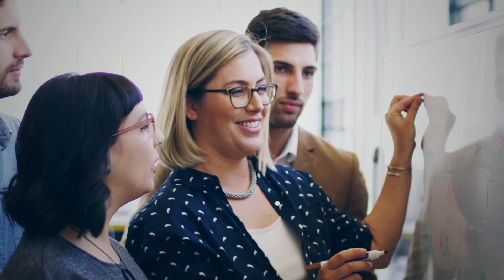Tribute To Leaders | The Parker Group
We at The Parker Group believe leaders are born. They wake early and stay late, facing challenges head-on every day. They empower others to succeed and focus on something greater than themselves. If you’re looking to be a leader, make a difference, and achieve your goals, join the fastest growing, top-producing final expense agency in New Jersey. to start your training.